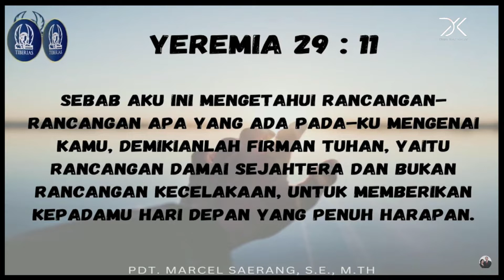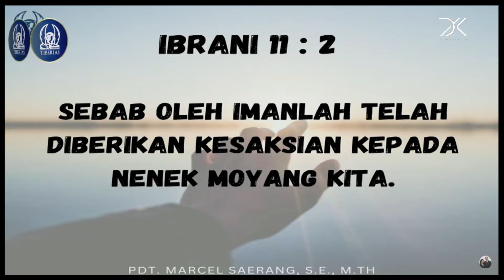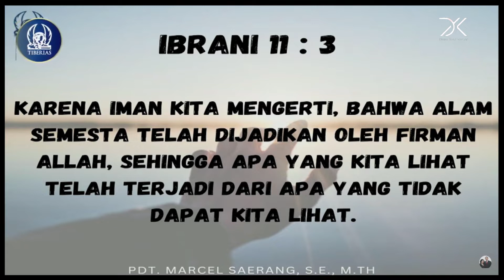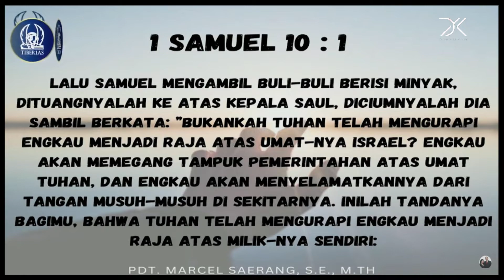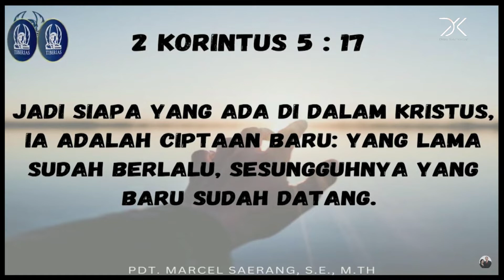Pdt. Marcel Saerang - A Bright Future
Minggu, 13 November 2022
Ibadah Minggu Gereja Tiberias Indonesia
Live Streaming - Record

Tema Khotbah : A Bright Future